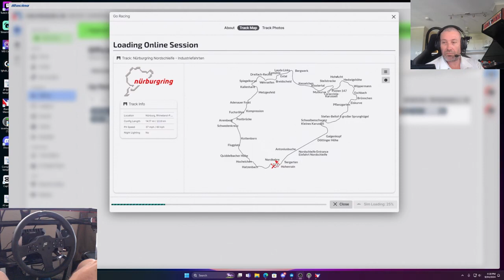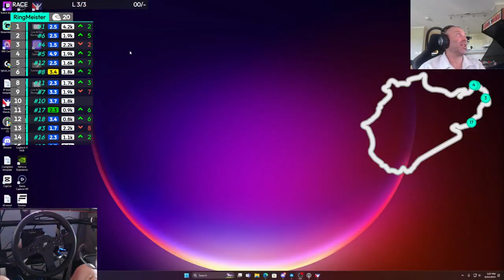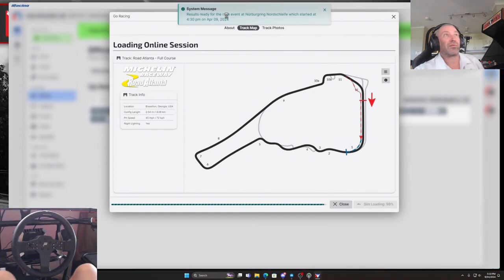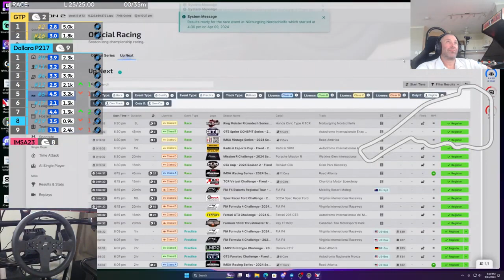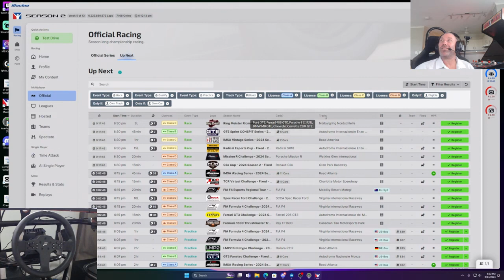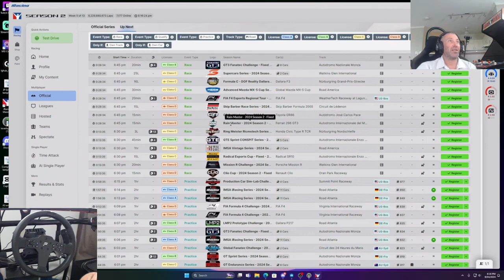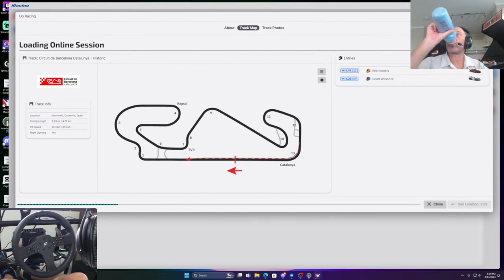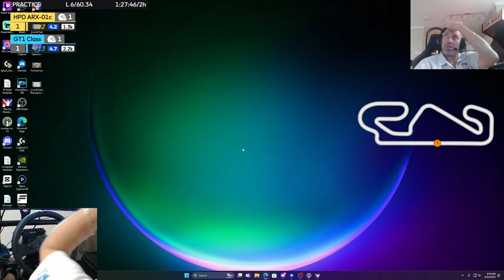"Chasing Checkered Flags Mr Worldwide Racing iRacing Highlights"